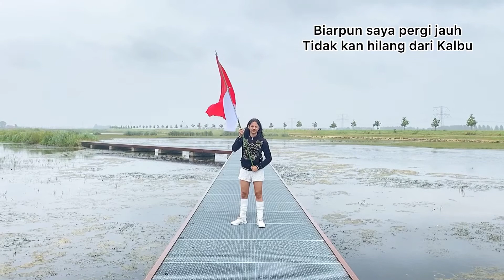TANAH AIR-ku | Merah-Putih Berkibar di Negeri Kincir Angin.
TANAH AIR-ku I 2022 (Ibu Soed-Rita Effendy)
Music Copyright-Sharing
Tanah Air ku tidak ku lupakan, selama hidupku, amin.

Model: Emmanuela Timman & Alexander Timman (My Kids)